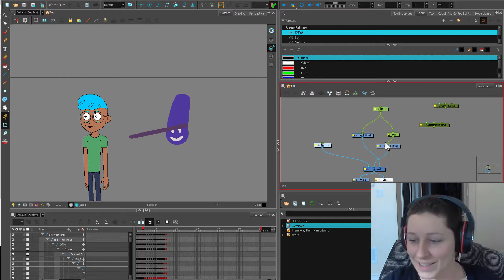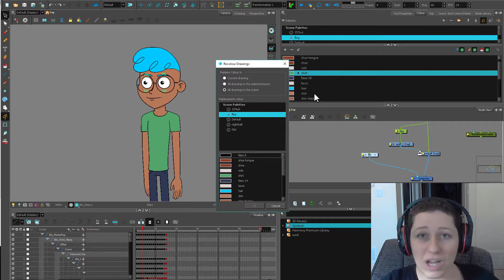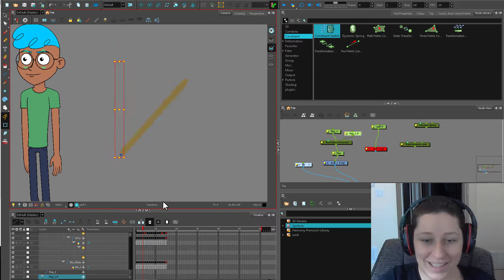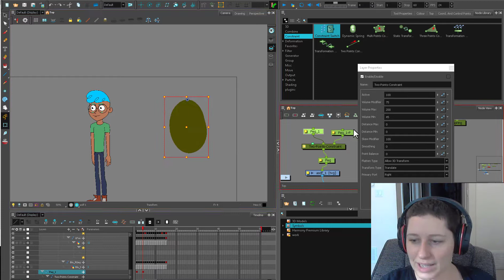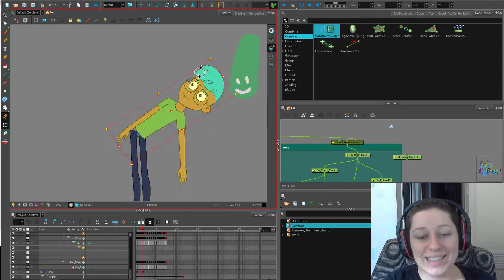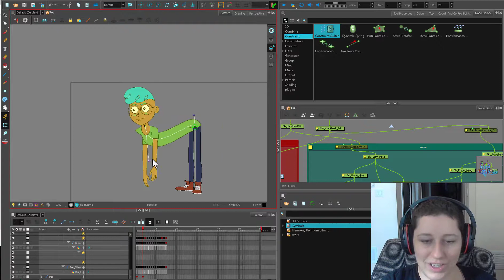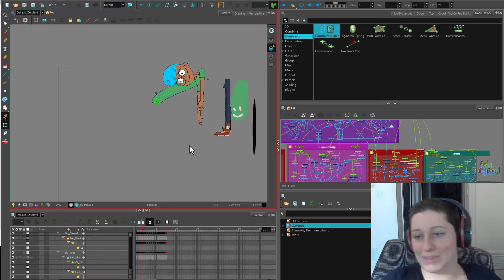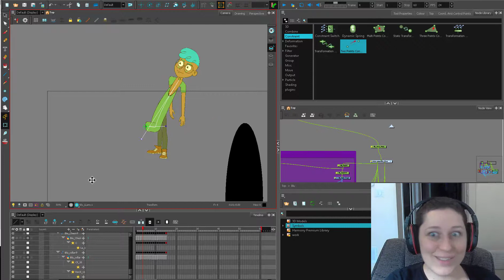Toonboom Harmony 15 is here! First look!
Posing my Wednesday video tonight because I am IN LOVE with Harmony15 !
This is a massive upgrade. I go over a tonne of stuff really quick, I  geek out over the new cutter / matte system, colour improvements, constraint nodes, transformation limit. I am mostly just freaking out and crying happy animator tears.
 Toonboom Harmony 15 is here!!